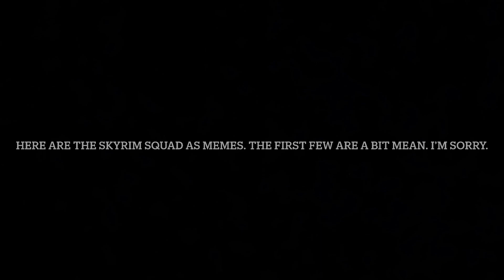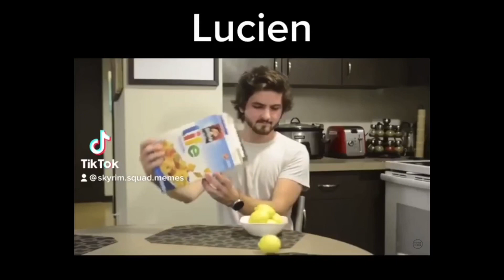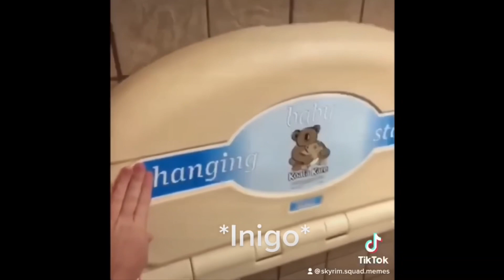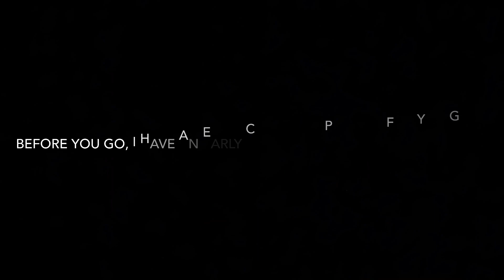The Skyrim Squad as Vines/Tiktoks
Anyway, I hope you guys enjoy the video! I’m currently on break from uploading much because I’m depressed and unmotivated.